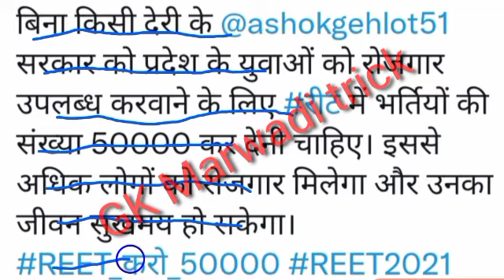Reet Result news/Reet Exam 2021 Cutoff Level 1,2/reet cutoff/reet cutoff